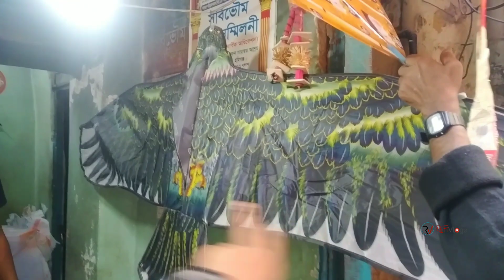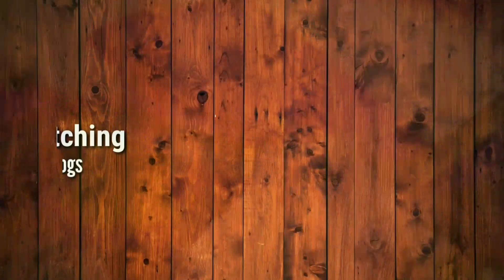সস্তায় নাটাই/ঘুড়ি/সুতা কিনুন Old Dhaka থেকে || Shakhari Bazar Biggest Kite/Spool/Yarn Market 2021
✔️Location:
▶Shop- (নিগম ভান্ডার)
Address- ১২১ নং শাঁখারী বাজার, পূরান ঢাকা ১১০০

😱 Buy Kite/Spool/Yarn Cheap Price Old Dhaka || Shakrain Festival 2020🔥 ঐতিহ্যবাহী নাটাই ঘুড়ি কিনুন

ঐতিহ্যবাহী নাটাই ঘুড়ি কিনুন 😱 Shakrain Festival 2020🔥 Buy Spool&Kite Cheap Price Old Dhaka শাঁখারী বাজার